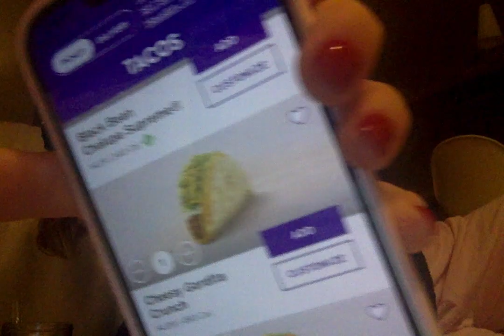taco bell mukbang